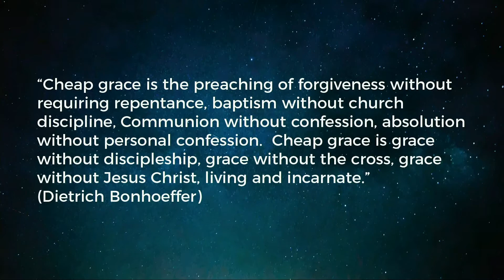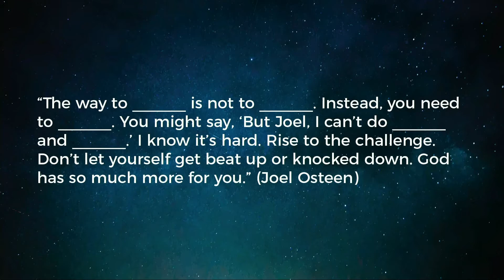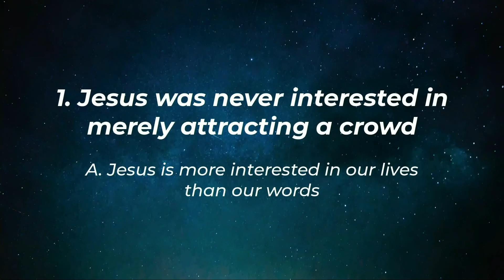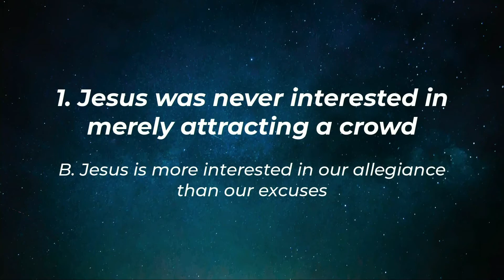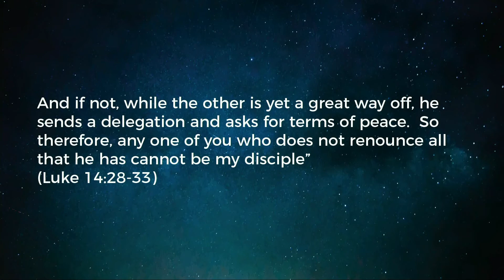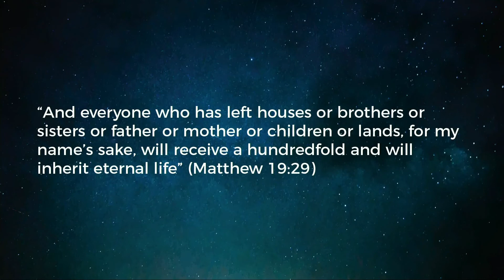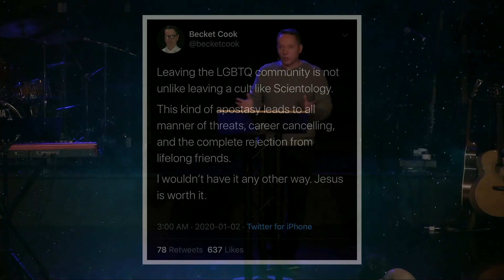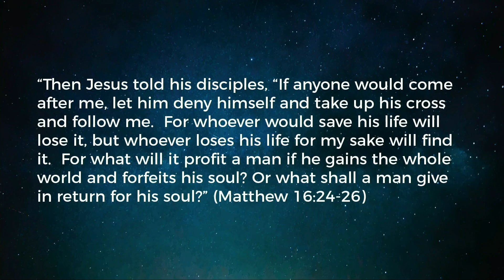The Cost of Discipleship - Matthew 8:18-22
Sermon from Crossridge Church - Sunday, January 5, 2020.